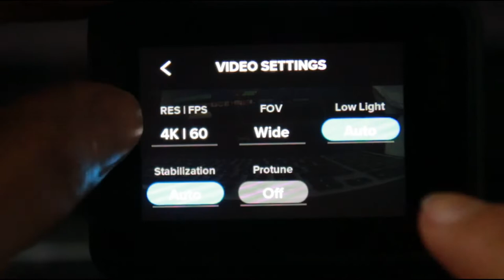GOPRO HERO 7 BLACK UNBOXING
I'm gonna love this little thing called gopro hero 7.😍❤💕
I will let you decide which do you think the footages you like the most.